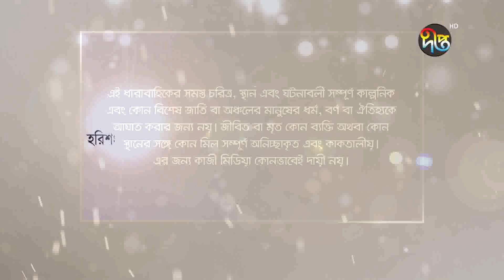জলপুত্র/Jolputro, ep 34 | Rawnak, Nadia Nodi, Shahiduzzaman, Azad Abul Kalam | Deepto Natok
জলপুত্র - পর্ব ৩৩ জেলে জীবনের সংগ্রাম ও ভালবাসার প্রতিচ্ছবি

Deepto TV address:
7/A/GA Tejgaon Industrial Area, Dhaka 1208, BANGLADESH